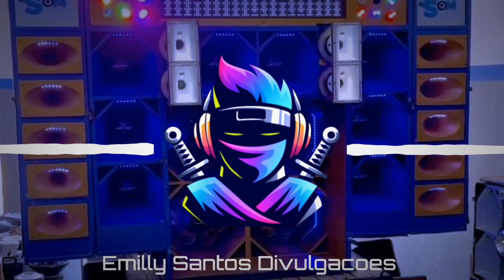RABETÃO MÁGICO - RENANZIN PRESSÃO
⚡ DIVULGUE AQUI NO CANAL! ENTRE EM CONTATO.

⚠️ATENÇÃO
!!!⚠️[DIREITOS AUTORAIS]
►Compositores/Bandas/Cantores/
Video não oficial , sem intenção de violar os termos de direitos autorais ,Se você for detentor dos direitos autorais e não está de acordo com o vídeo, se sentir os direitos violados ( NOS EXPLIQUE O MOTIVO O vídeo/musica será removido imediatamente sem exceção alguma o conteúdo será apagado imediatamente )

Por favor não use o strike , mande uma solicitação de remoção envie Um e-mail para: ou WhatsApp , com a solicitação de remoção, a música será removida imediatamente sem exceção alguma...
 Por favor, compartilhe em sites sociais (Facebook, Whats,Twitter, etc) para mais pessoas poderem ouvi-lo!
⚠️Vídeo não oficial sem a intenção de violar os termos de direitos autorais todos direitos pertencem aos seus proprietários ou compositores, a nossa intenção é divulgar o artista.⚠️